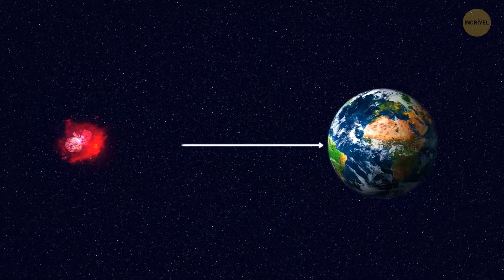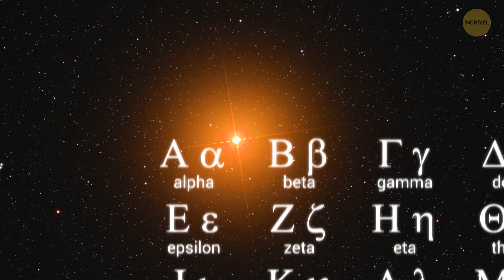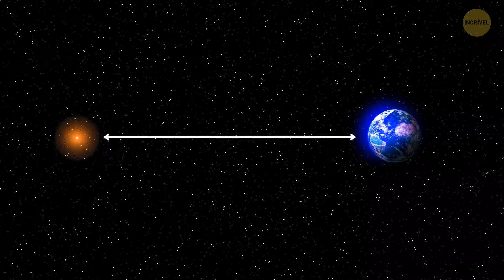Desvendando o mistério das estrelas de matéria escura